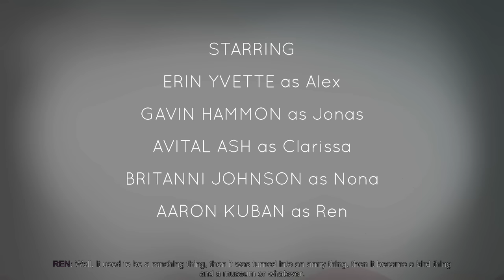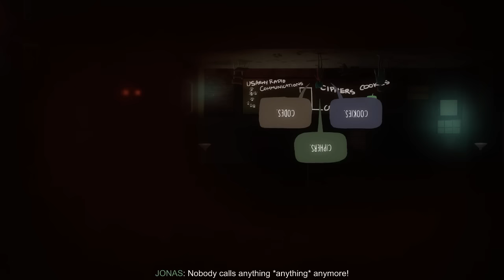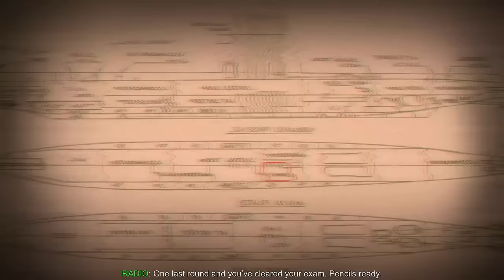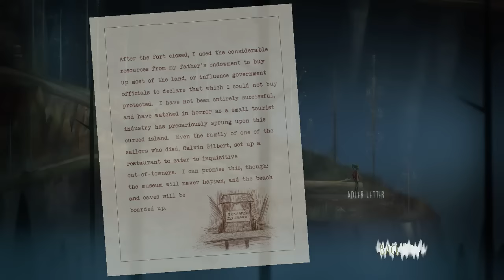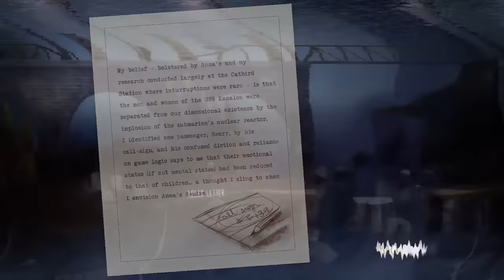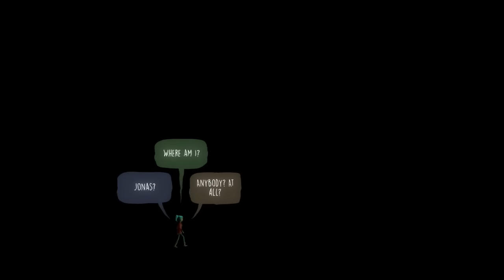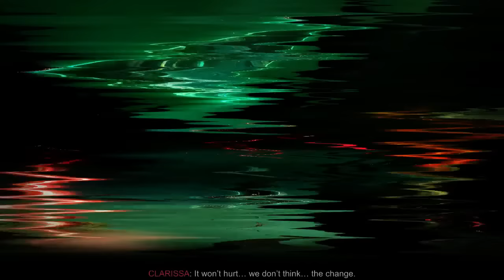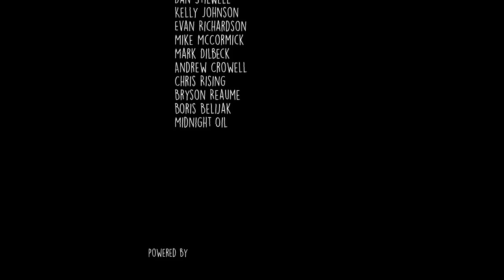Oxenfree - Full Playthrough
Player: Wasabi Ice Cream
Platform: PC

Gameoverse is here to make the gaming universe a better place. We are dedicated to bring you the highest quality gameplay content, previews, reviews, trailers, and the latest gaming news.